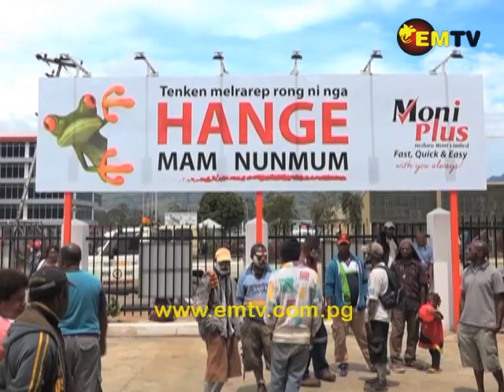Moni Plus opens Regional Branch in Mt. Hagen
Locals in Western Highlands Province are advised to make use of financial institutions in the Province, but borrow wisely.

Western Highlands Province Governor, Paias Wingti said this today (04 September 2018) at the opening of the Moni Plus branch office is Mt Hagen.

This office is Moni Plus first Highlands’ regional branch.